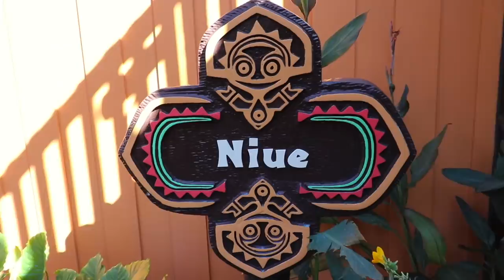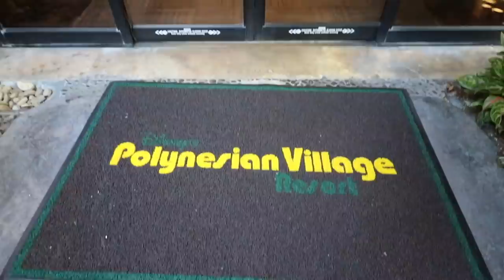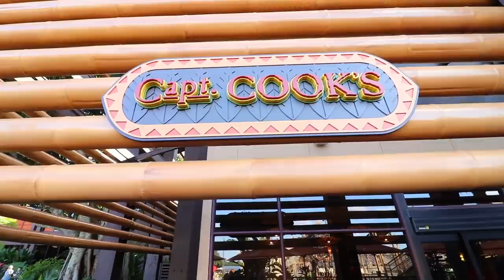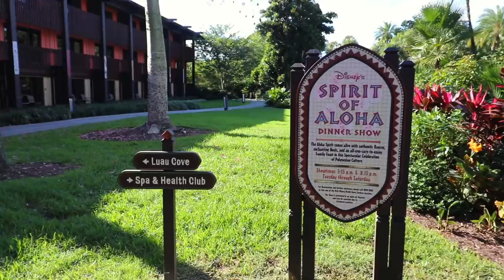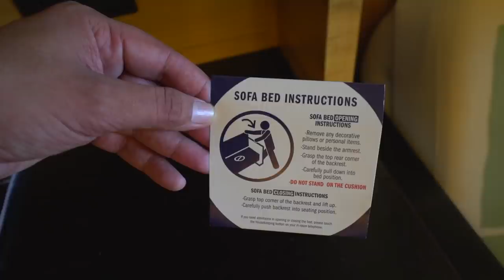Disney's Polynesian Village Resort - Exploring at Walt Disney World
Disney’s Polynesian Village resort at Walt Disney World! It’s never a bad idea to wake up in paradise! One of two opening day Disney Resorts in property, it still might be my favorite overall. Right over the seven seas lagoon from the magic kingdom, it’s full of history AND resort amenities like pools and restaurants and entertainment that make it a destination in itself. For the first time in a long time we stay at the Polynesian, give a room tour and explore the resort... just watch out for LAVA!!!